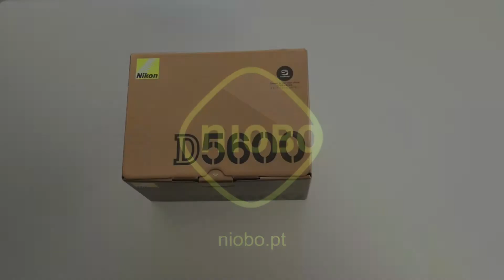NIKON D5600 UNBOXING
Unboxing Nikon D5600